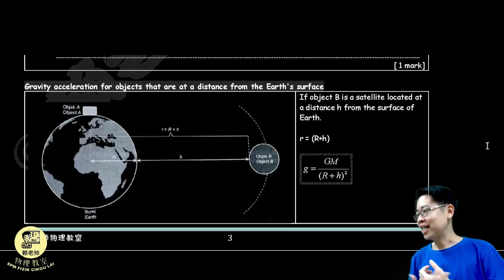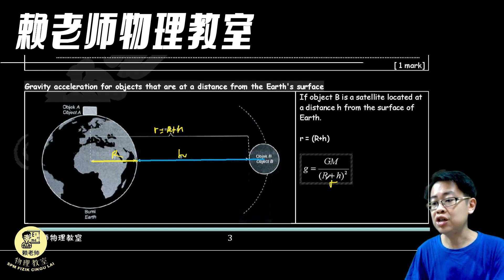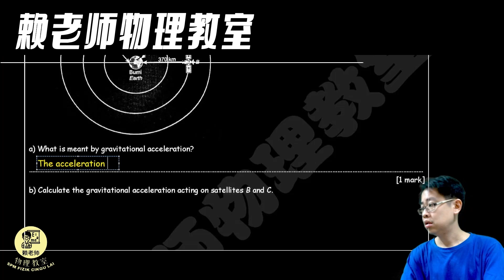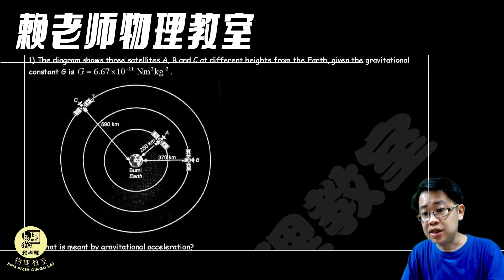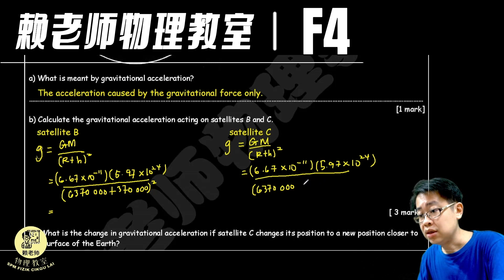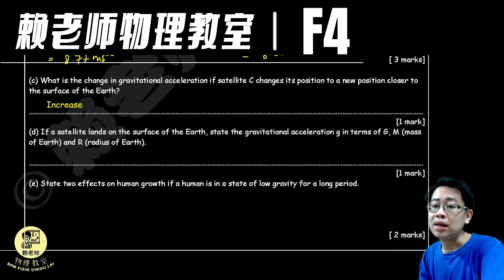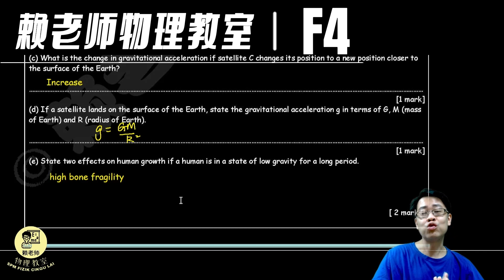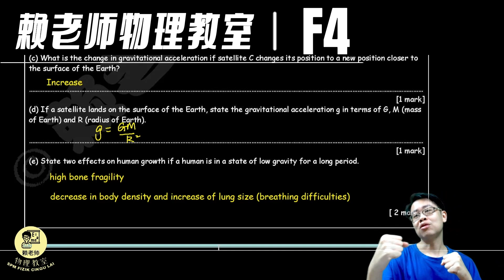FORM 4 PHYSICS KSSM: GRAVITATION : 如何计算地表往上的 g （英文版 中文解说）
赖老师物理教室